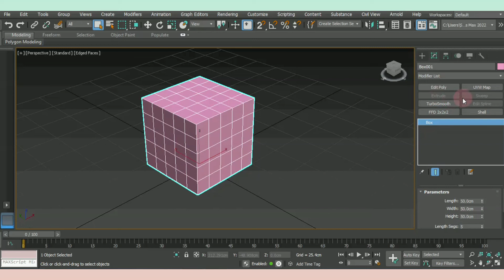Important 3ds max Setting.